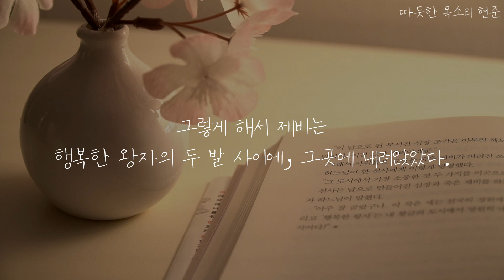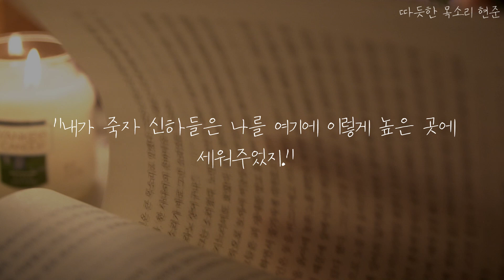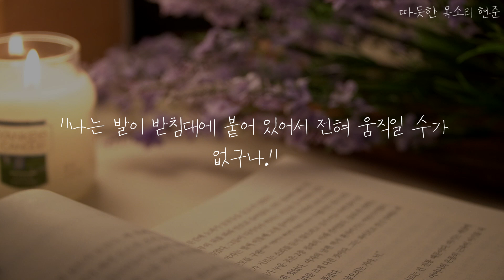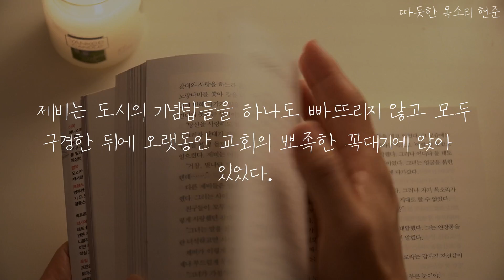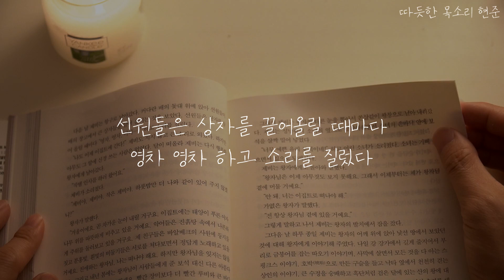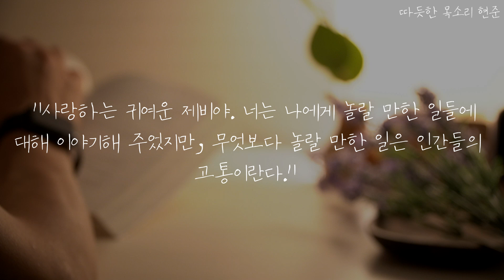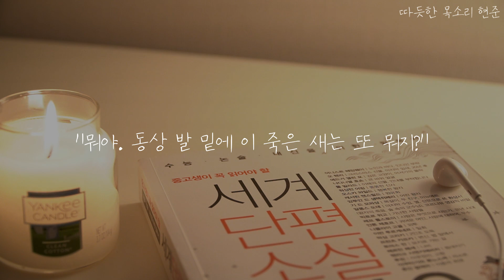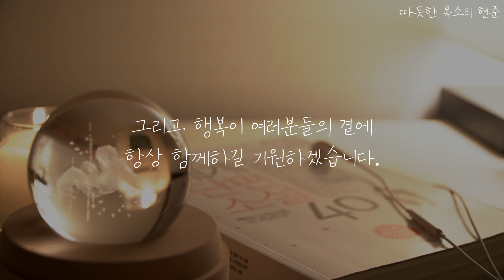자기 전에 듣는 [행복한 왕자]ㅣ단편 소설ㅣ동화ㅣ책 읽어주는 남자ㅣ오디오북 ASMR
오늘 아침 저녁으로 날씨가 너무 좋네요. ㅎㅎ

잘자요. 안녕!

0:00 행복이라 느끼는 순간에 대해서(오프닝 멘트)
20:43 행복한 왕자

책 제목: 세계 단편 소설 40
저자: 오스카 와일드
출판사: 리베르

* 본 서적은 출판사의 허락을 구하고 일부 낭독하였음을 알려드립니다.

행복한 왕자ㅣ단편 소설ㅣ동화ㅣ잠 잘때 듣는ㅣ책 읽어주는 남자ㅣ오디오북 ASMR